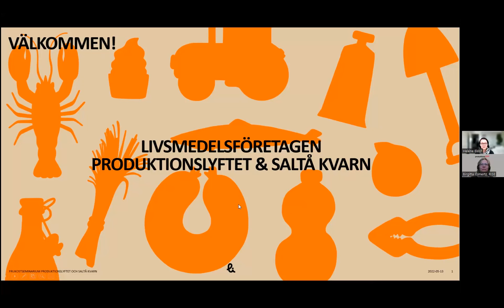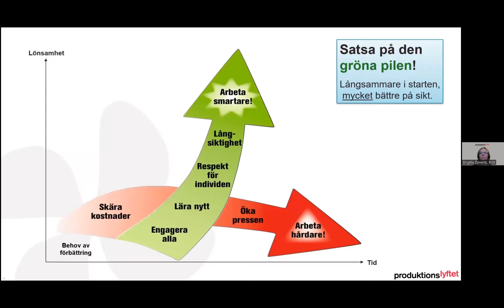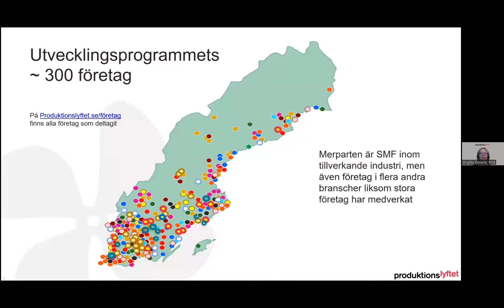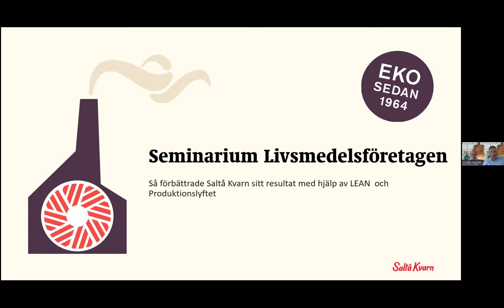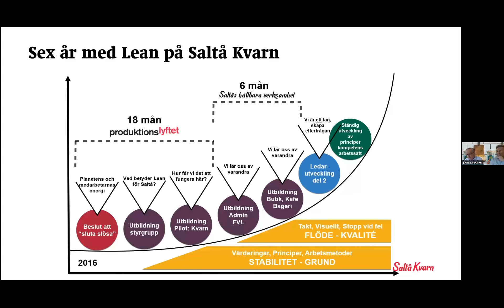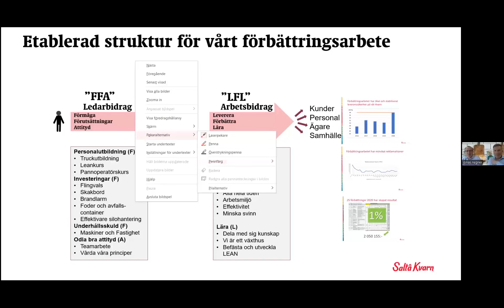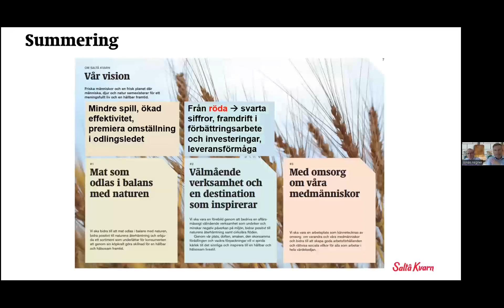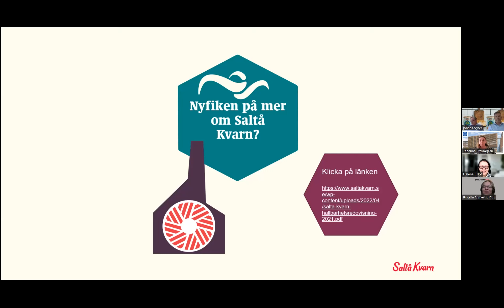Så förbättrade Saltå Kvarn resultatet med hjälp av Produktionslyftet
Saltå Kvarn deltog i Produktionslyftets utvecklingsprogram för att bli bättre på att tillvarata sina resurser. Resultatet blev ett nytt arbetssätt som har bidragit till förbättrade nyckeltal, ökad konkurrenskraft samt ökad delaktighet och engagemang bland medarbetarna. Vid ett seminarium som arrangerades av Livsmedelsföretagen den 13 maj berättade Saltå Kvarn om sin förbättringsresa så här långt och vad som väntar framöver.